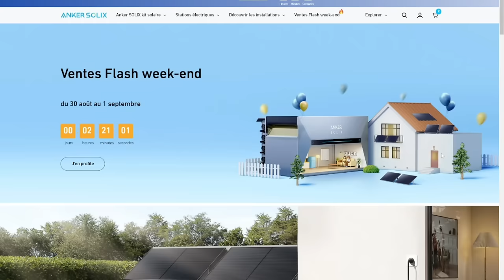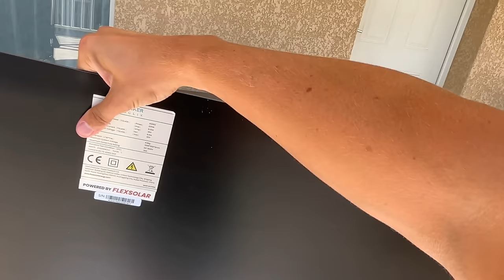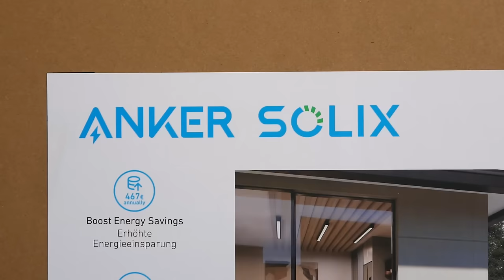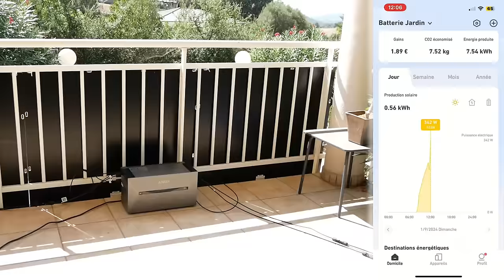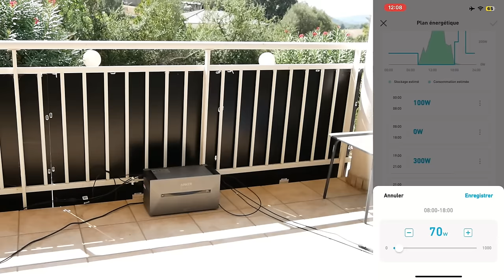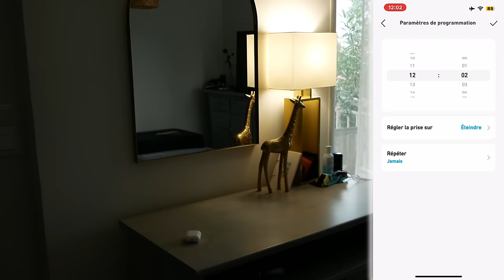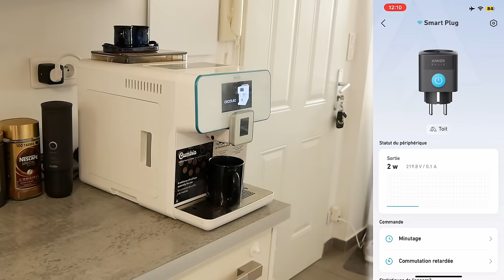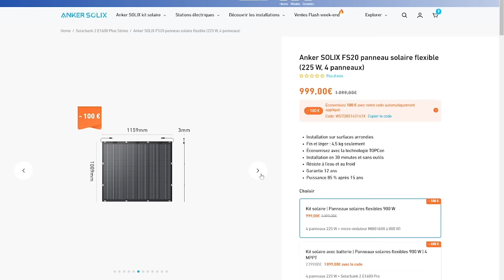PANNEAU SOLAIRE FLEXIBLE ! Anker SOLIX FS20 + Solarbank 2 E1600 Plus AVIS & PRESENTATION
Le système pour appartement Anker SOLIX désormais à - 400 € ! Offre valable jusqu'au 29 sept. seulement
Les produits de la série Solarbank 2 d'Anker SOLIX sont compatibles avec les compteurs intelligents Shelly. Intégrez facilement la Solarbank à votre système pour optimiser votre énergie et atteindre zéro gaspillage.
Indiquez les informations de votre micro-onduleur pour bénéficier de 300 € de remise sur la Solarbank 2 Plus ! Offre valable jusqu'au 28 sept. seulement

INDEX

00:00​ : Introduction
00:32 : Panneau solaire flexible Anker Solix FS20
01:29 : Histoire de l'entreprise Anker
01:56​ : Kit Anker SOLIX FS20 + Solarbank 2 E1600 Plus
03:54​ : Les caractéristiques des panneaux solaires SOLIX FS20
03:50 : Les caractéristiques de la prise Anker SOLIX
04:07​ : Les caractéristiques de la batterie Solarbank 2 E1600 Plus
05:04 : EN LIVE  les panneaux solaires SOLIX FS20
05:50 : EN LIVE Installation des panneaux solaires
08:18 : EN LIVE Installation avec la batterie Solarbank 2 E1600 Plus
10:03 : EN LIVE Application mobile
14:06 : EN LIVE Prise Anker Solix Smart Plug
17:31 : Avis et conclusion
18:42 : FIN

Bon visionnage ! ;)